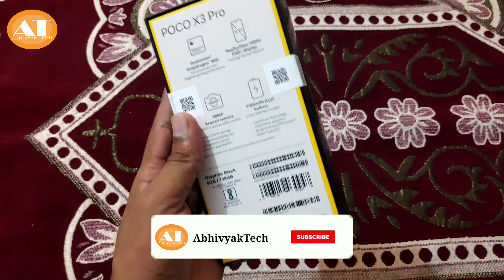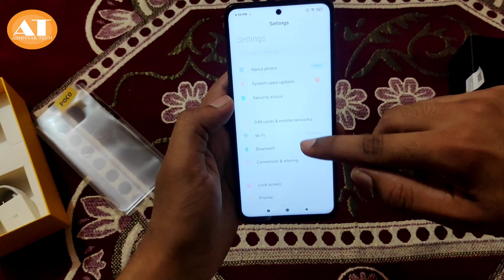POCO X3 PRO UNBOXING AND FIRST IMPRESSION | IS IT ULTIMATE GAMING DEVICE IN THIS PRICE SEGMENT ???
In this video I'm going to Unbox POCO X3 PRO and physical overview of the device.

IS IT ULTIMATE GAMING DEVICE IN THIS RANGE ?

Topic Cover

1. Unboxing.

2. Box contents.

3. Physical overview.